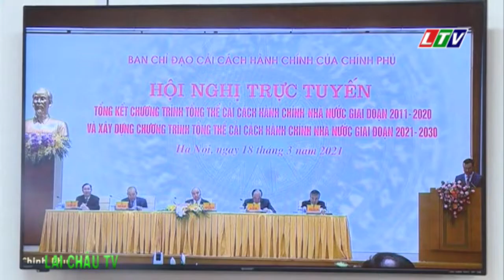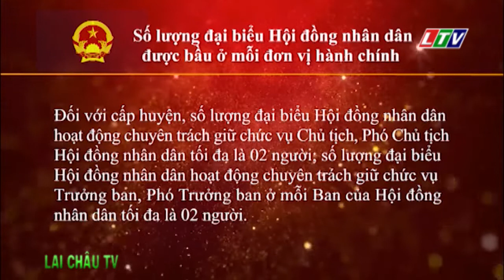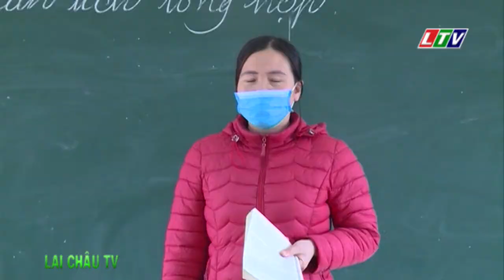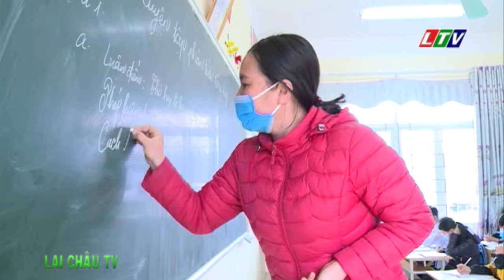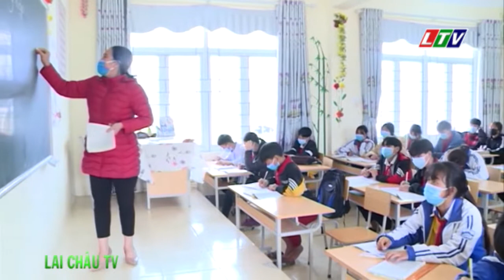☞Thời sự Lai Châu | Ngày 19/03/2021 | Tin tức Thời sự Lai Châu | Bản tin trưa